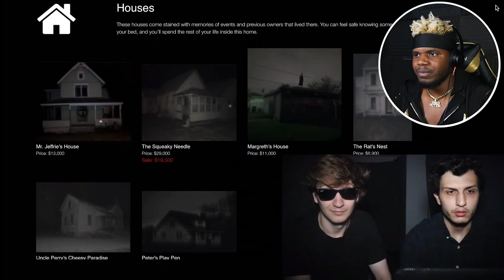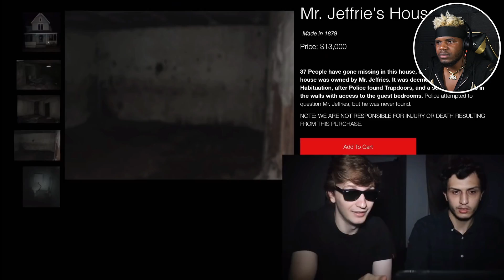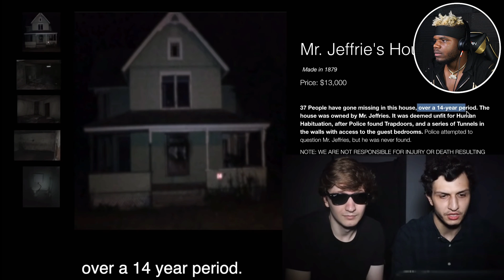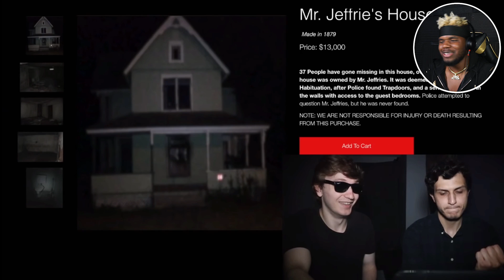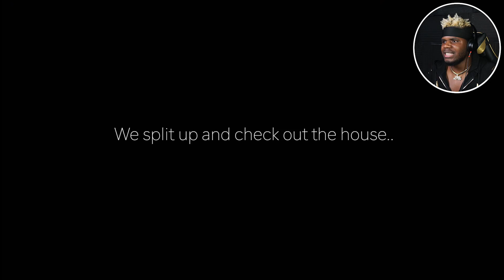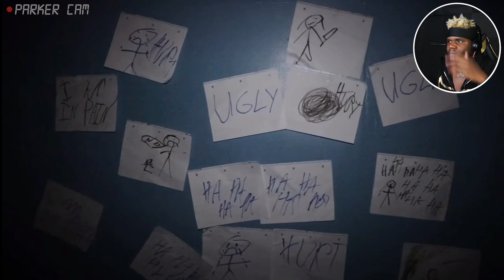This house was bought off the dark web... *SCARY*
Video Edited By @MrShadowww

5,000 Likes!?